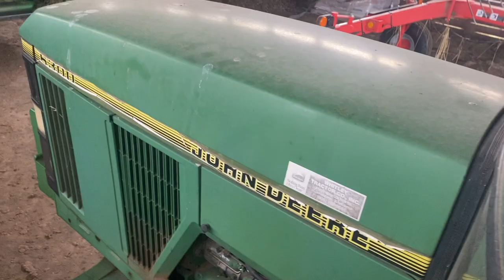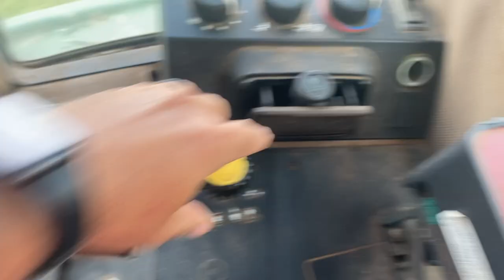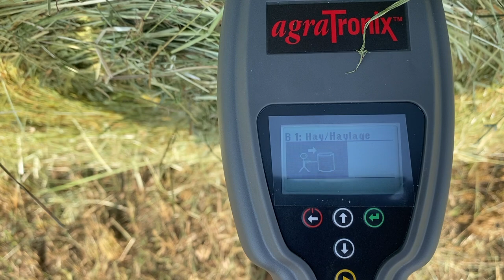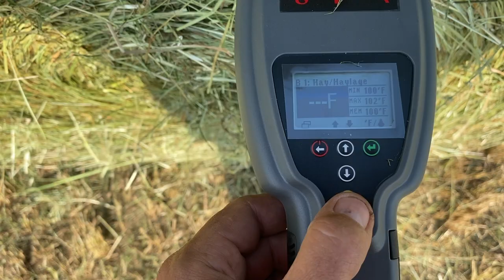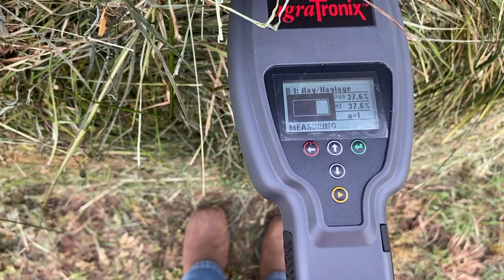"Jesus, If You're Watching..."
We (Eric) finished up our second round of hay cutting. This was the last of our rye grass and also should be the last of the wrapped hay for 2023. Eric and his dad handled this last field while Ben was away on a family trip. As always, Eric has some new item to try out. This time is an AgraTronix Advanced Hay, Straw and Silage Tester with Density Compensation

AgraTronix Advanced Hay, Straw and Silage Tester With Density Compensation

Check out our Amazon page to see some of our favorite tools and supplies.